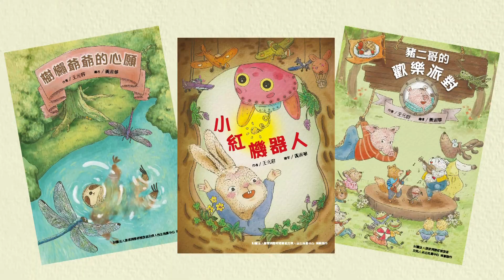生命教育系列「玩具分享帶出器官捐贈的深意 透過孩子的生活經驗談生死」繪本推薦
以「玩具分享」帶出「器官捐贈」的深意 透過孩子的生活經驗談生死｜生命教育系列

器捐病主中心近期以器官捐贈、病主法、安寧緩和醫療為主題，設計出三本童書繪本，桃園市八德親子館邀請家長帶著孩子們，透過導讀老師及互動遊戲走入故事。親子館長黃聖堯表示，從玩具零件分享出發，同樣能讓孩子理解器捐所闡述的初衷「遺愛分享」道理。溫叨家庭教育協會執行長鍾欣穎也說，生命教育不是只有嚴肅地談生與死，應該是生活的一部分，「尊重每個生命、個體。」